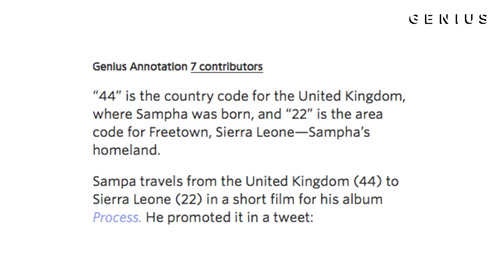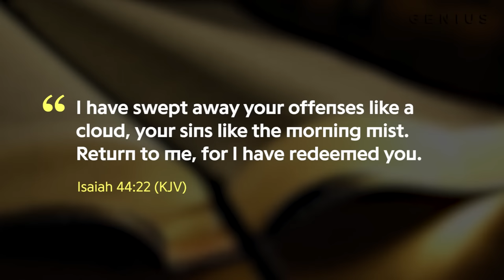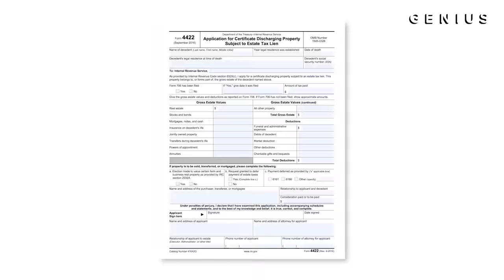What Does Drake & Sampha's "4422" Mean? | Genius News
Drake and Sampha’s collab “4422”, off More Life, has everyone talking. It’s one of the standout tracks on the playlist but there’s been some confusion around the song’s title (and chorus). Genius rounded up some theories from contributors on what the numbers 44 and 22 could mean in the song.